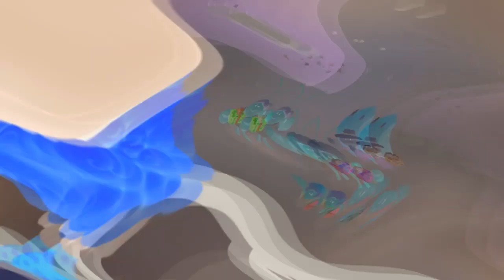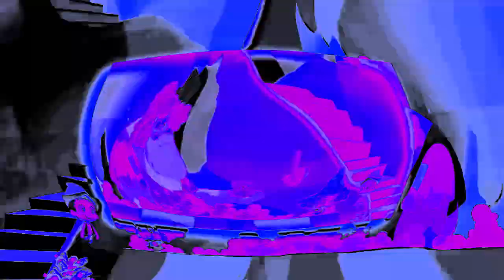Veg Replace Tennis The Best Deema Moments From Bubble Guppies! 💛 30 Minute Compilation Bubble Guppi